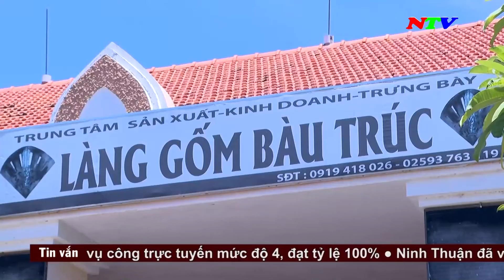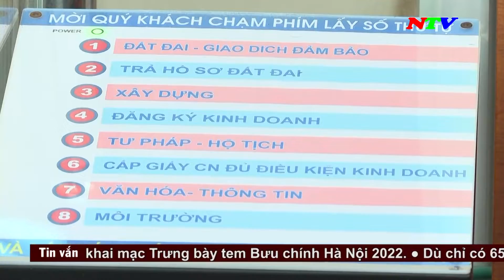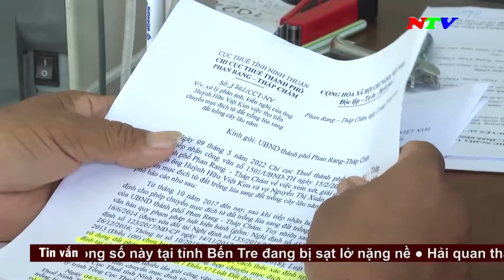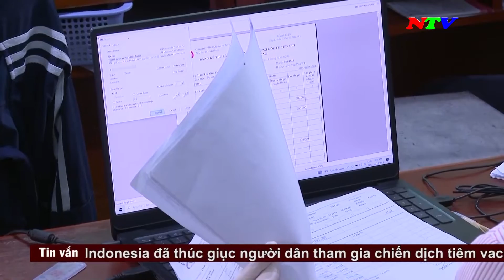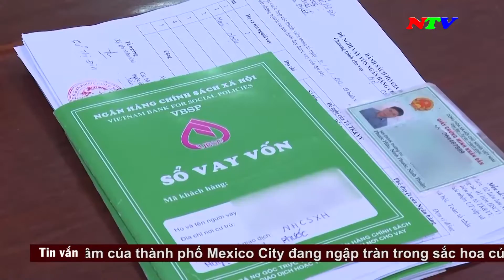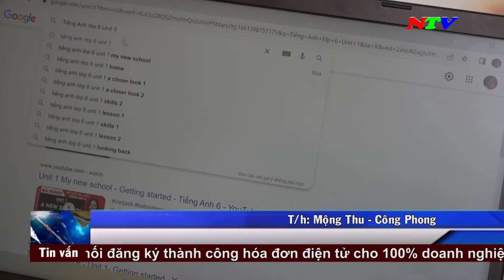Thời sự 18h00 - 10/10/2022 | NTV